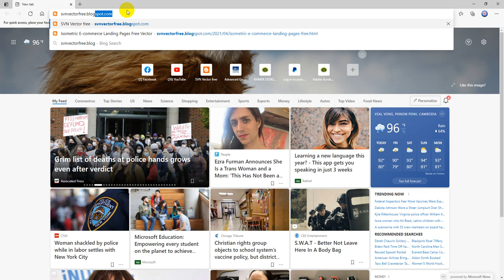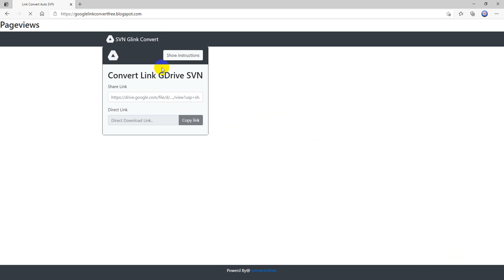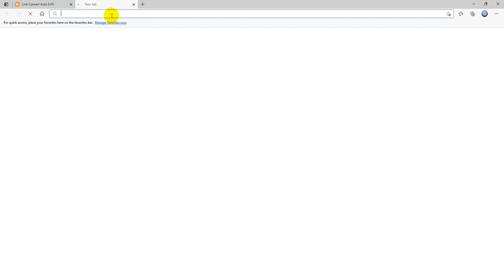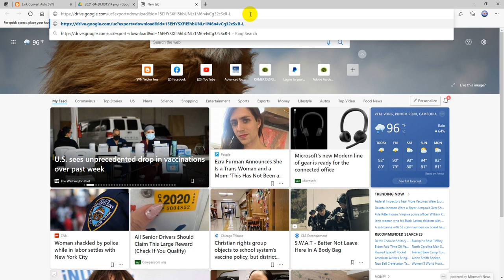ការបម្លែង បណ្តាញ ហ្គូហ្គលដ្រាយ ទៅជាលីងដោនឡូតអូតូ (convert Google drive to Dirac link ) part 2